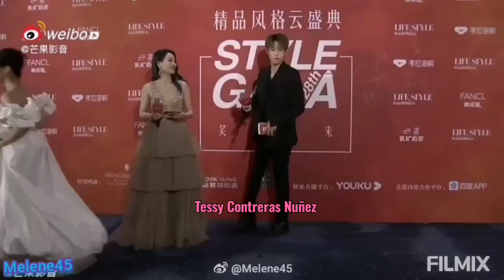Shen Yue Event 07 / 01 / 2021 Update of weibo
[cp] La niña que solía jugar a las casitas bajo las sábanas ahora puede encontrar la felicidad de la perseverancia en el guión, así que no renuncies a todos los pequeños sueños de la infancia. Trabajemos con @ 沈 月 y Netease Charity "One Screen" para ayudar a todos los niños, # 让 趣 活 开始 #. [/ Cp] cp] Entrevista entre bastidores de Shen Yue  Ceremonia de nube estilo boutique
@ 沈 月: ¡Les deseo a todos un feliz año nuevo!
Esperamos traer más obras nuevas en 2021
Vestido blanco sin espalda shenyue [/ cp]